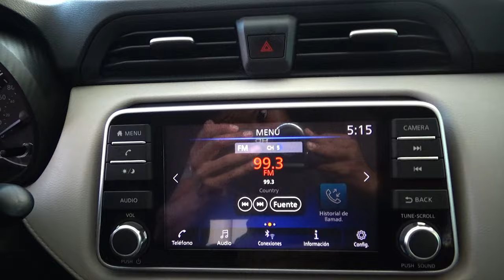Nissan / Versa / 2020 - 31116